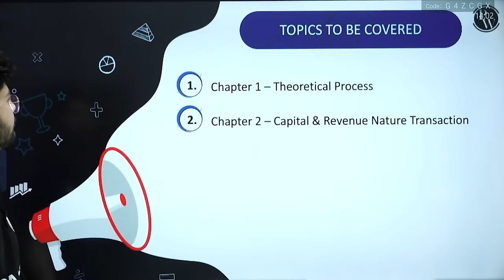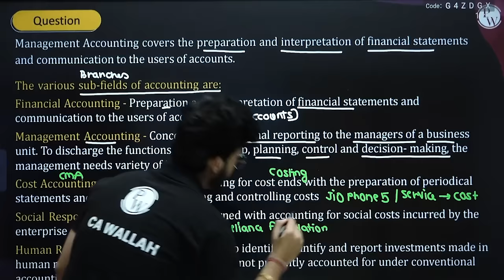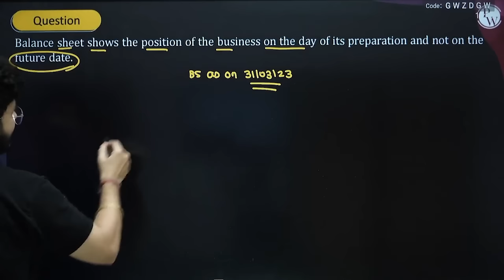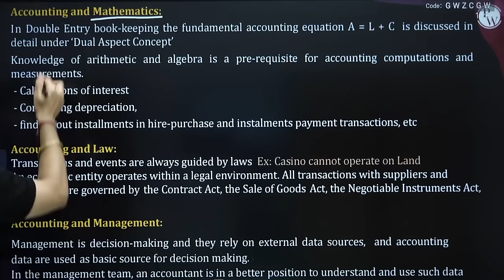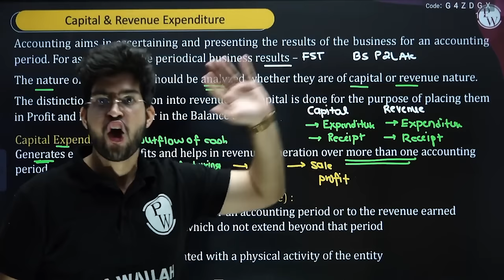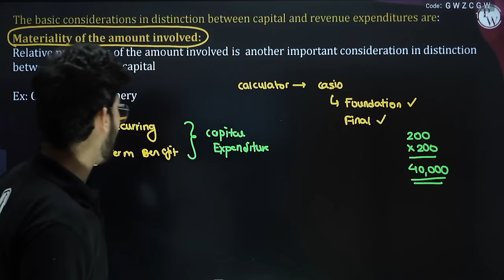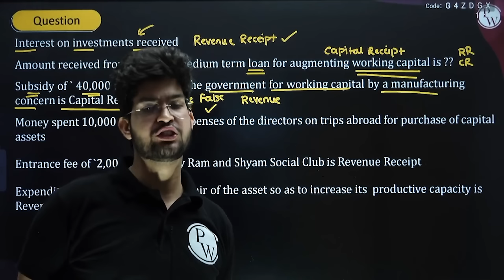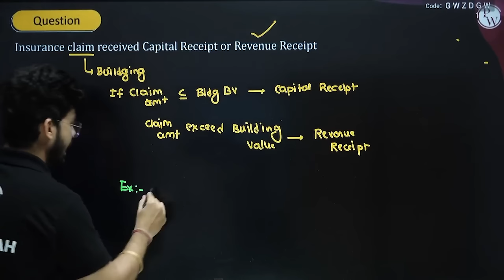Accounts Theory (Part-1) | CA Foundation Preparation | CA Wallah by PW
◼CA Foundation Batch Links 👇-

✅Sampurna Dec 2023 + CA Foundation Master Test Series Dec 2023 Combo  -